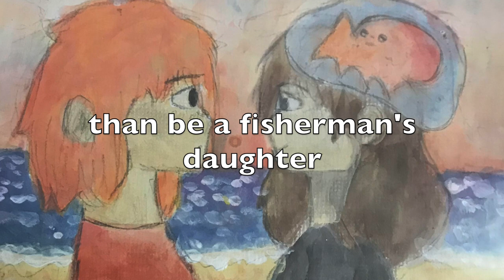a fisherman's daughter pt 1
Sharkie complains about having to fix the fishing nets all day, being trans and how dull her village is